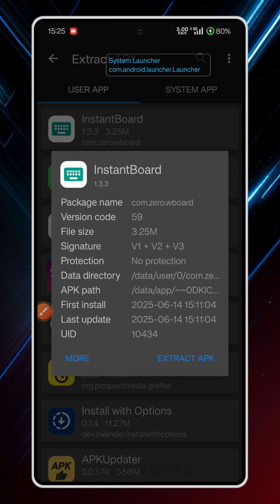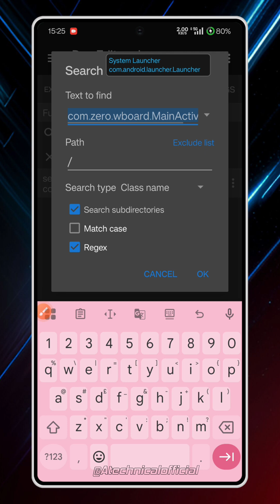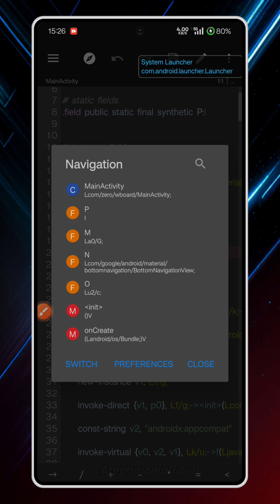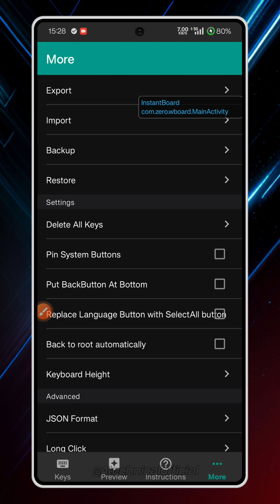TRUMods dialogue box removing tutorial || MT manager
The information on this video is for general informational purposes only. [A] Technical YouTube channel makes no representation or warranty, express or implied. Your use of this information is solely at your own risk. This video may contain links to third party content, which we do not warrant, endorse, or assume liability for. Content in this Channel is maybe taken from internet or other platforms.
We and this channel do not support any illegal activity. If you are doing any sort of misuse of this information This video or this channel is not responsible for that.